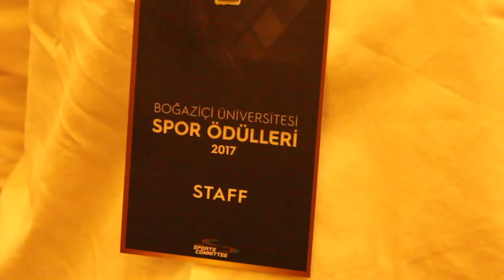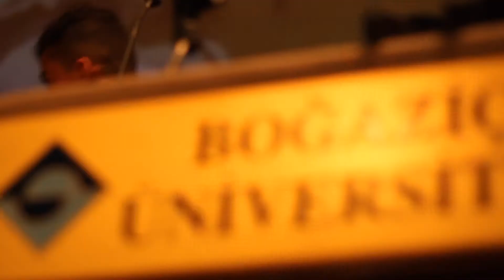Boğaziçi Üniversitesi Spor Ödülleri 2017 | Aftermovie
Günümüze kadar birçok ilke imza atmış Türkiye’nin ilk öğrenci topluluğu Boğaziçi Üniversitesi Spor Kurulu tarafından düzenlenen Boğaziçi Üniversitesi Spor Ödül Töreni’nde ‘Yılın En’leri açıklandı.

 Sporun pek çok alanında Boğaziçi Üniversitesi öğrencileri yılın ‘en’lerini oylarıyla belirledi.  Tören aynı zamanda spor camiasının ünlü isimlerini bir araya getirdi.